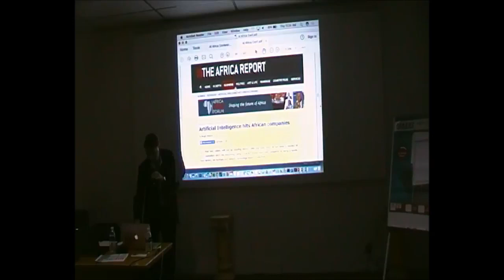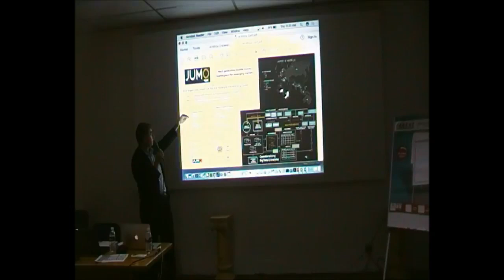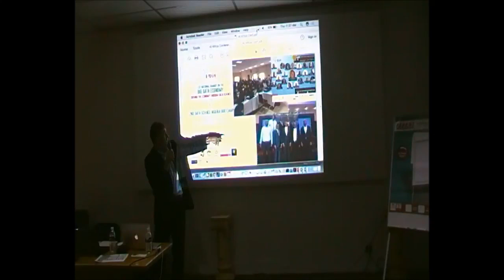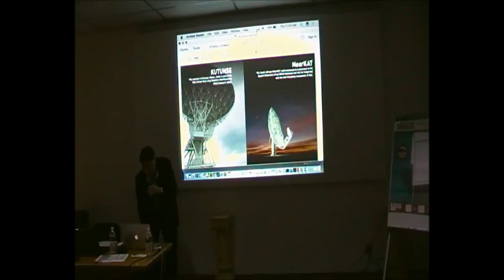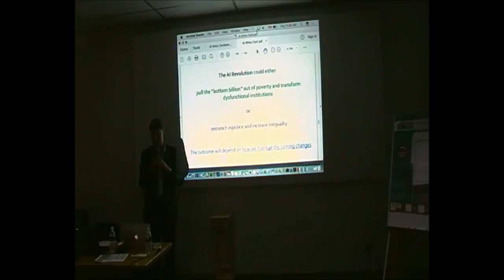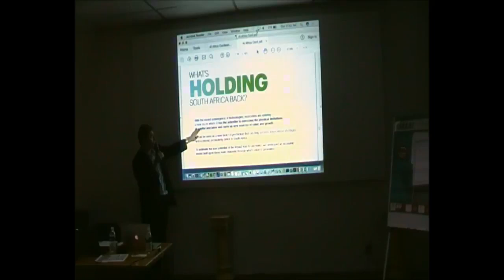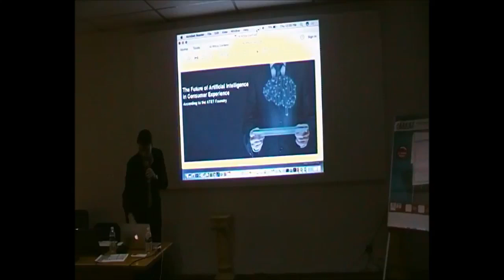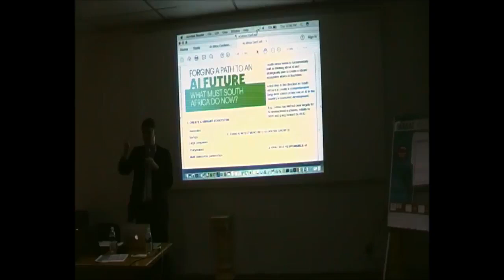AI Africa Conference Oct 2017 - AI in Africa - Present & Future (Part 2) - Dr Jacques Ludik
AI Africa Conference - AI in Africa - Present & Future (Part 2)
Dr Jacques Ludik